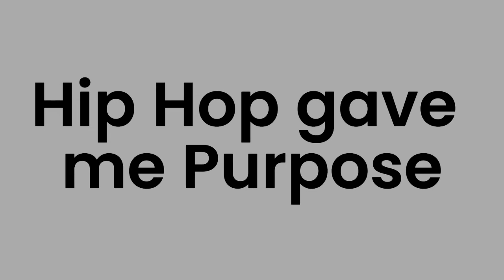DEM AMELIWA KIBOGA NA WAHUNI JAMAA AMESHINDWA KUMWOKOA | NOT A HERO DIZASTAVINA | HIPHOP CULTURE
CREDITS
●  @Cyphermediatz   ni channel ya burudani ambayo inafanya movie recaps kwa lugha ya kiswahili, ili kukupa uelewa zaidi kuhusu movies ndani ya dakika chache tu.Burudani ni sehemu ya maisha hivyo tutakuletea filamu zenye ubora wa hali ya juu pamoja na maudhui ya kuburudisha na kufurahisha.